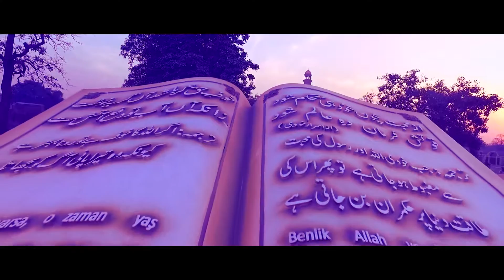Lahore City of Pakistan 2016 Beautiful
Lahore City of Pakistan 2016 What a Revolution